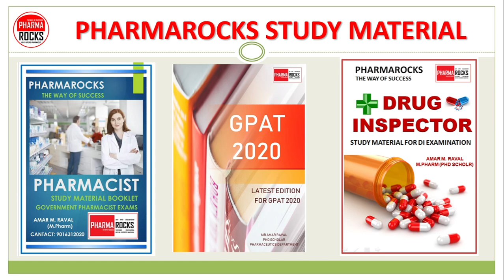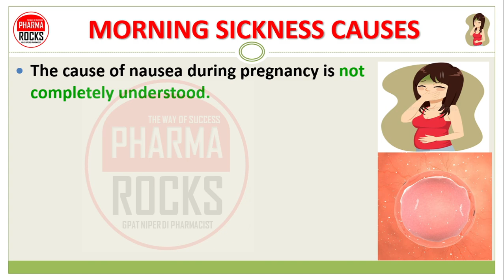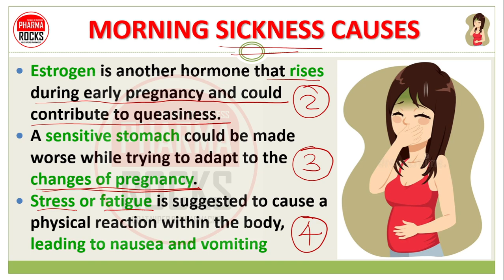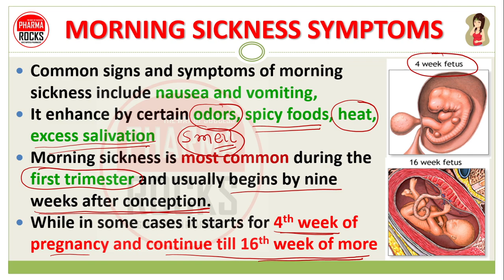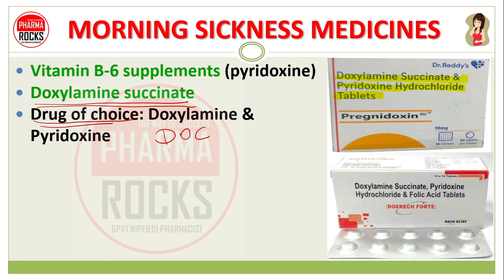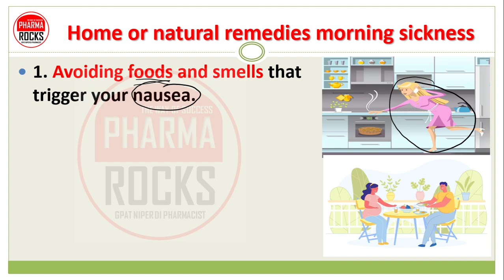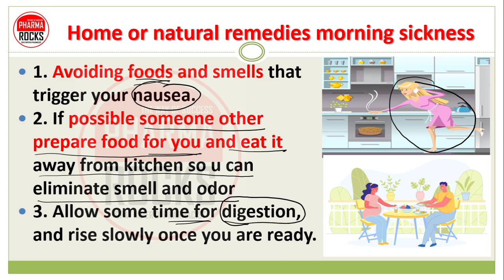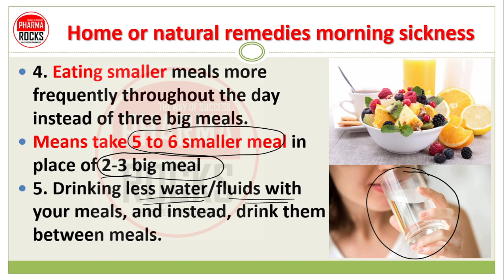TREATMENT OF MORNING SICKNESS, CAUSES, SYMPTOMS, गर्भावस्था में उल्टी होने के कारण लक्षण और इलाज